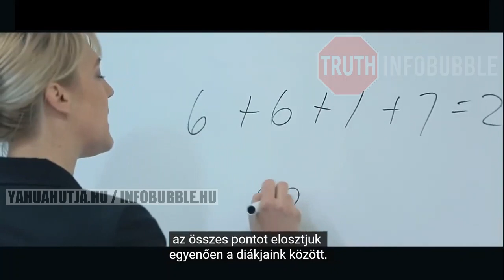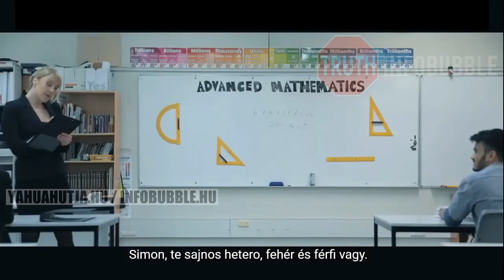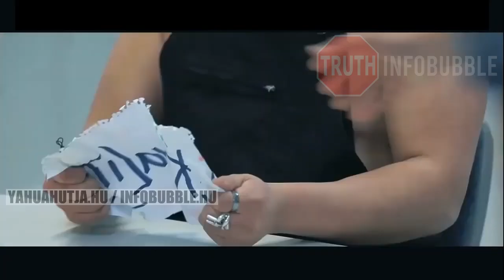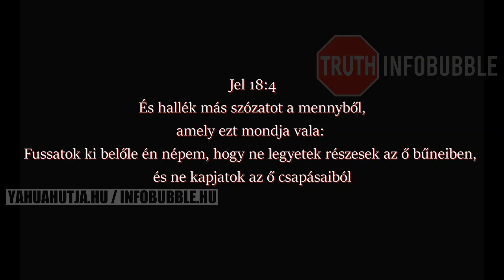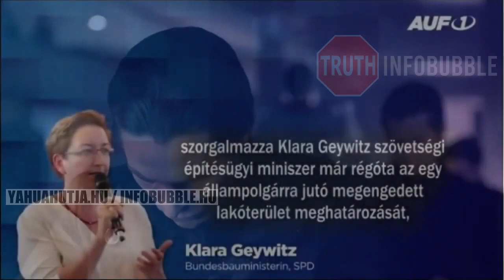ÚJ NORMÁL OKTATÁS - infobubble.hu